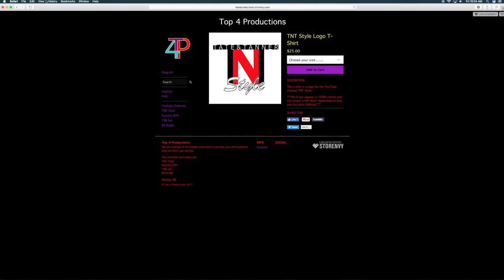FISH ATE A FIREWORK GONE WRONG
We have 1,110 Subs at the time we uploaded the video.